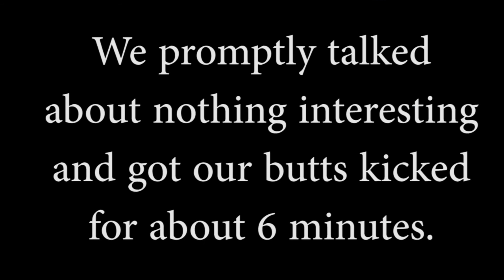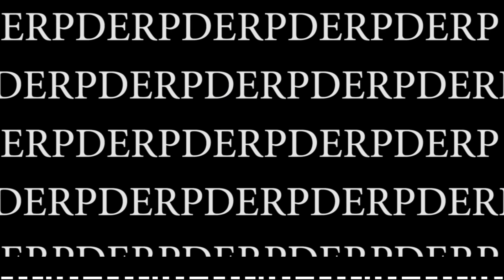Ikenfell - Part 21 - NEOPRONOUNS!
Hey everyone! I hope you enjoy this blind let’s play/walkthrough of Ikenfell, a delightful lgbt+ friendly rpg fantasy game. Today Fable, starts reading more about the pronouns ze now uses~ Also we do some puzzles or whatever.

I stream on twitch regularly and make art/comics!

Don't forget to check out some amazing music and storytelling projects over at Rhetorical Answers.

Welcome to the channel! I am a writer/artist with a flair for the melancholy. Here on my YouTube channel, I create entertaining art videos, share VODs of my livestreams, and share amazing games with you all!